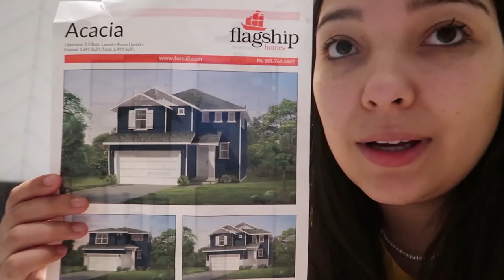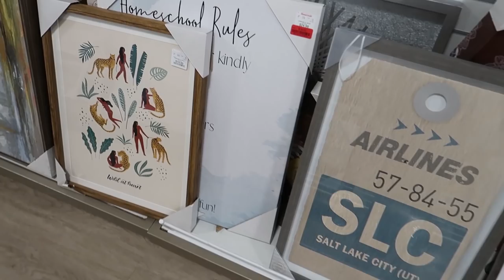RECEBEMOS UMA NOTÍCIA INESPERADA SOBRE A CASA | Minha ajudante é incrível, não é?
Quem estava com saudades dos vlogs? Confesso que eu estava com saudade de gravar para vocês, e estou muito feliz em finalmente ter mais tempo para me dedicar á vocês.

Vocês acreditam que falta somente um mês para a Maggie nascer? O tempo passou muito rápido!